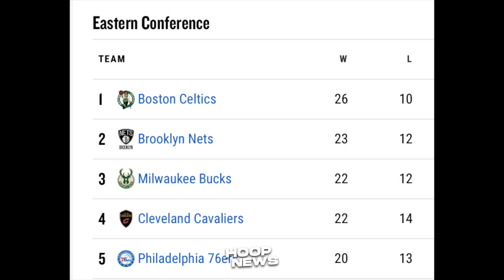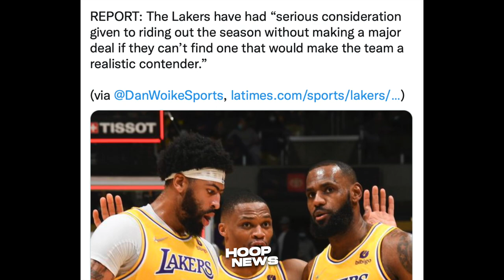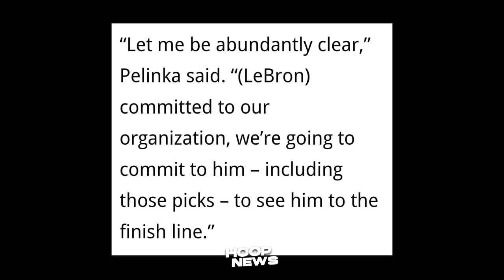Sinagot na ng Lakers si LeBron James matapos niya mag-Reklamo sa Interview